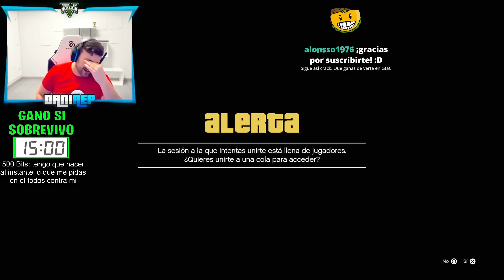TODOS CONTRA MI EN MOTO! ACELERA O MUERES!! - GTA 5 ONLINE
Nuevo video de todos contra mi en gta 5 online de danirep